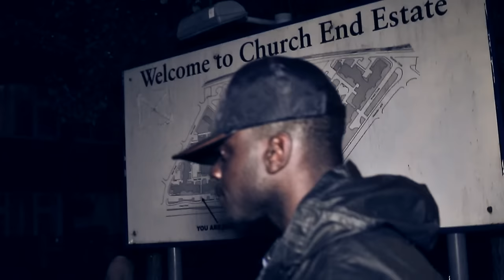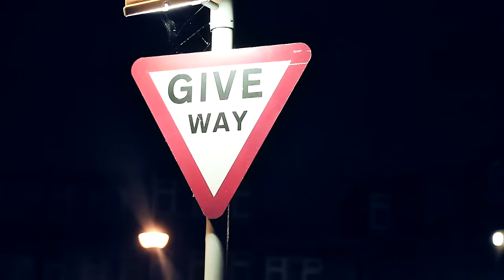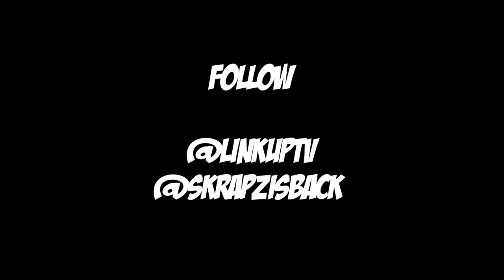Skrapz - Mission Impossible (Music Video) [@Skrapzisback] | Link Up TV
prod. by @WildBoyAce